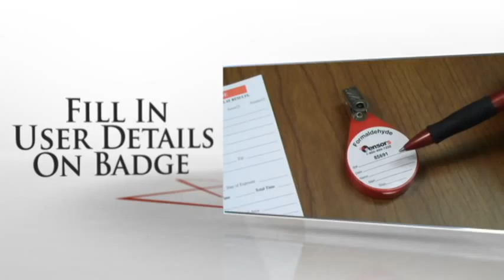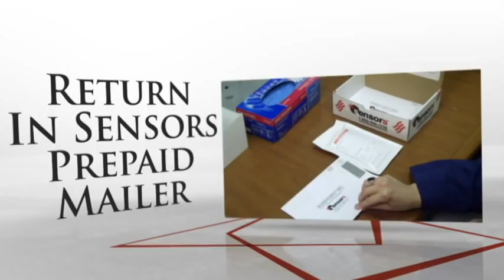Sensors Safety Products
Sensors Safety Products instructional video about the handling, wearing, and shipping of our passive dosimeters. Video focuses on safety and handling, Sensors card and envelope details, and return shipping instructions.